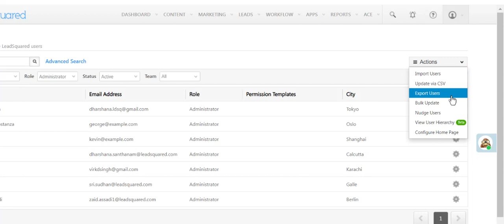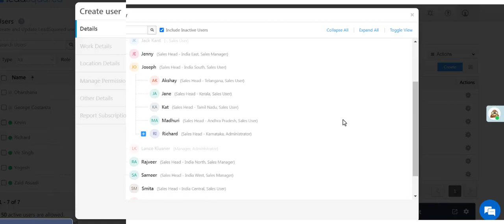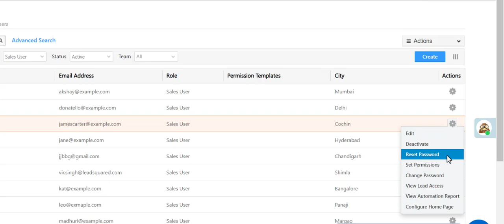Create Users in Your LeadSquared Account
Learn how to create users in LeadSquared. The tutorial covers how to add new users, complete their profiles, schedule reports and reset their passwords.

00:00 - User Roles
00:11 - Manage Users Page
00:25 - Add Columns
00:32 - Quick and Bulk Actions
00:45 - Create a New User
01:02 - User Types
01:42 - Complete User's Profile
02:09 - Manage Report Subscriptions
02:27 - User Creation Limits